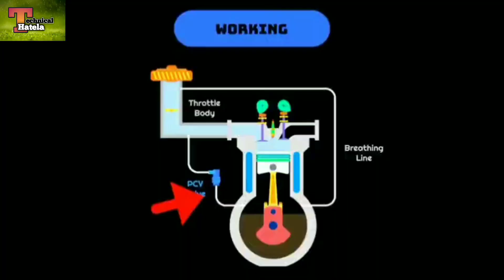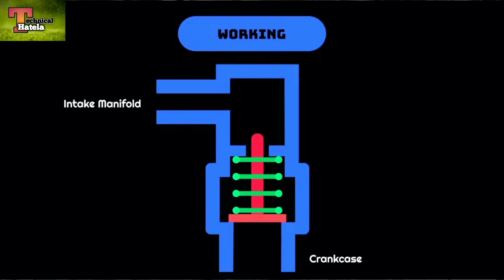PCV Valve kaise kaam Karti hai/कैसे पता करें PCV Valve खराब हो गई है/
Car PCV
car PCV working
PCV kaise kaam karti hai
PCV stuck
PCV stuck in open position
PCV stuck in close position
car Engine
Car mechanic
car maintenance
car seal leak kyon hoti h
car gray smoke kyon deti hai
engineering
engine
car overheating problem
car missing
RPM problem
MAP sensor
Oil pressure s bahar kyon nikalta h

Hello everyone welcome to my channel Technical Hatela.This time is time of technology, hack and tricks.I will tell you in very simple and easy way how house hold items, electrical items, machine works and how we can increase their durability.If you found any informative content at my channel then please do subscribe my channel.